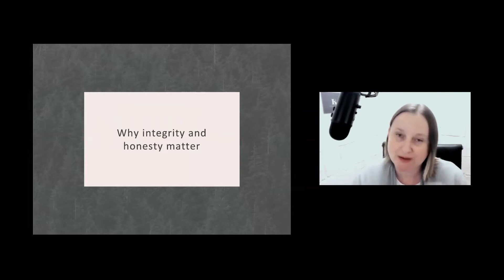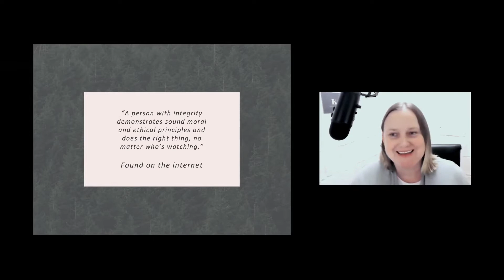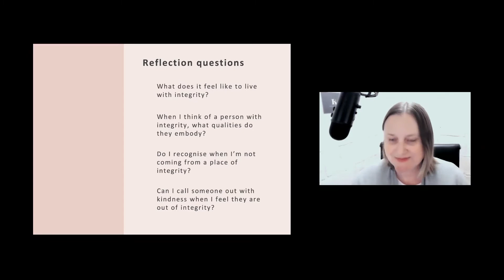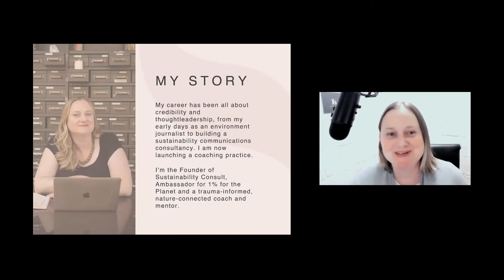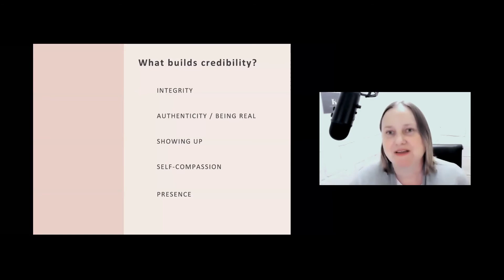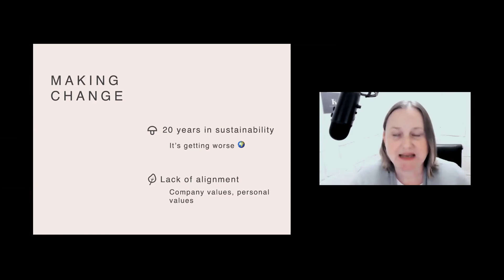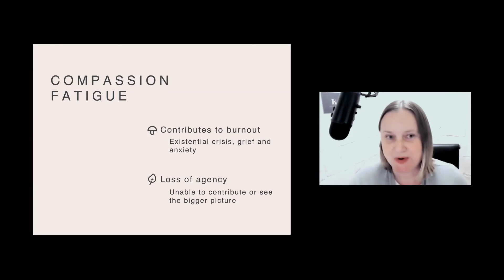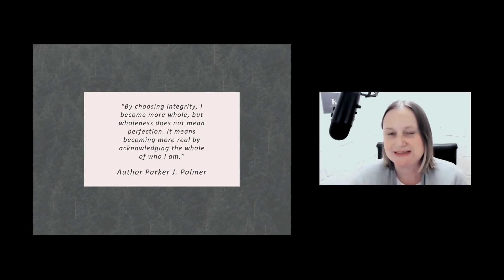Living with integrity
Kathryn Sheridan's talk at the Conscious Organisation conference on 30 October 2020. She brings together her experience of running a sustainability communications consultancy and her personal journey.